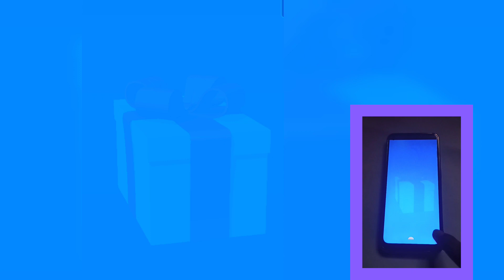Monster Squad rush Games Max LEVELS Walkthrough Video Top Free 1MIRPEQ | The Gamez5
About : The Gamez5 is a YouTube Chanel, where you will Gaming videos, Satisfying Video, iHope this video was Useful and you liked it, you did press the thambs up button.

Monster Squad rush
Satisfying Mobile games
tiktok gameplay
max levels
android gameplay
all levels
Satisfying mobile game
kids gameplay
StackyDash gameplay
mobile game StackyDash
Flying cutting mobile game
Gameplay video
gameplay pro player
gameplay walkthrough
gameplay management system
gameplay adventure
gameplay
mobilegamer365
Mobile game mobile game yet
new game video
new game name
squeezy Girl gameplay